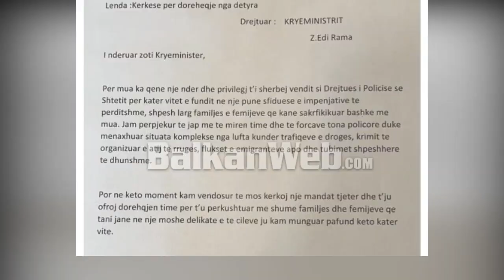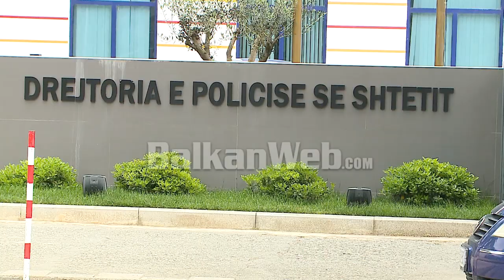LETRA/Jep dorëheqjen Drejtori i Policisë së Shtetit Ardi Veliu, Rama:I bindur se ka akoma për t'i...